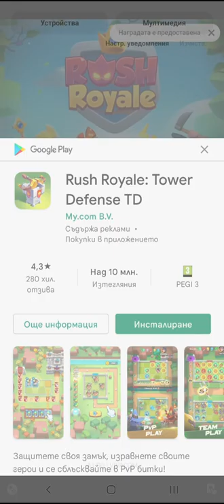Archero Chapter 24.Level-1 to 17